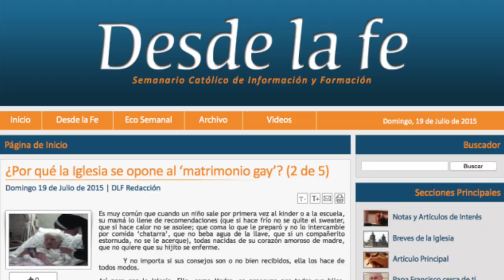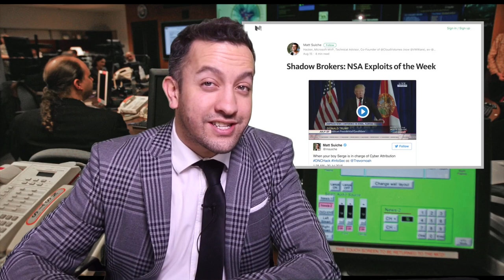HILLARY: NO HAY MAIL QUE DURE CIEN AÑOS - EL PULSO DE LA REPÚBLICA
NUEVA APP DISPONIBLE EN TODAS LAS PLATAFORMAS Y NUEVA TIENDA ONLINE CON NUEVOS PRODUCTOS

TODOS LOS LUNES Y JUEVES NUEVO PULSO A LAS 11 AM

Y EN SNAPCHAT:
ChumelTorres
ElPulsoenSnap
ZomVieck
RikyDaTricky